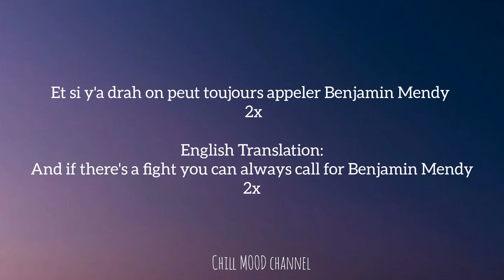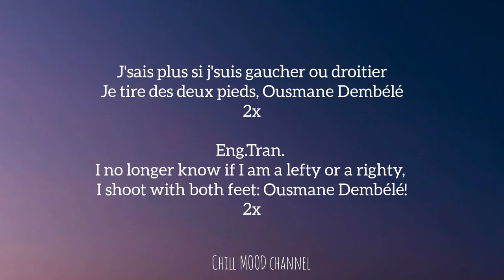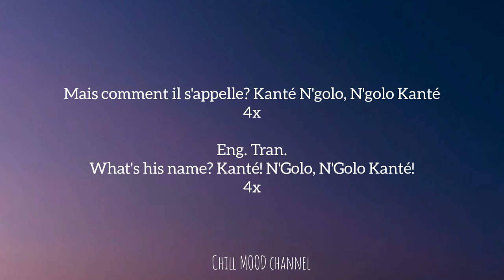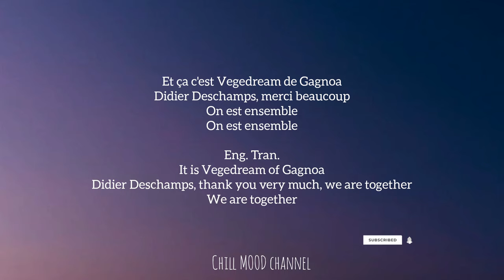K.Mbappe 🇫🇷🏆Ramenez la coupe à la maison, allez les blues allez🎶 - English Translation - Vegedream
🇫🇷🏆Ramenez la coupe à la maison, allez les blues allez🎶 - English Translation (Lyrics) - Vegedream

i know i'm late but at least it's here!! the song that you listen on every tiktok video these days!! allez les blues allez⚽️

congratulations Argentina🇦🇷 for winning the World Cup 2022!! They deserved it :)

tell me on the comments section all your opinions about the world cup this year and also don't forget to like, subscribe and share to your friends so they can also give their opinion here...

thank you for the incredible support you give every day with all the new songs i upload🤗
love y'all!!